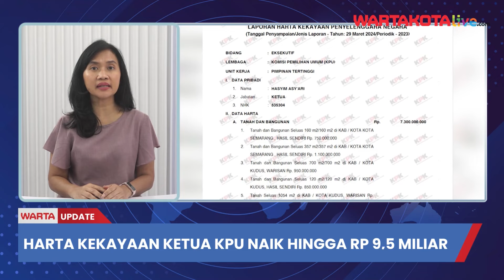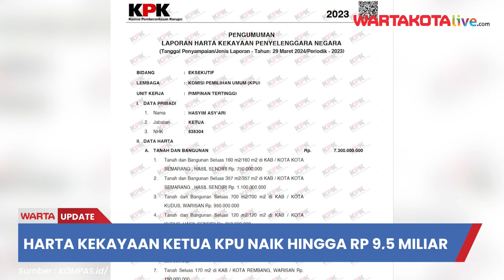Kekayaan Ketua KPU Naik jadi Rp 9,5 Miliar, Berani Janjikan Rp 4 Miliar ke Korban Asusila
WARTAKOTALIVE.COM - Hasyim Asy'ari menjadi sorotan publik seusai dipecat dari Ketua KPU lantaran terseret kasus asusila.

Adapun Hasyim Asy'ari berjanji memberikan uang ingkar sebesar Rp 4 miliar kepada korban berinisal CAT.

Lantas inilah harta kekayaan Hasyim Asya'ri yang naik sekira Rp 2 miliar hanya dalam tiga tahun.